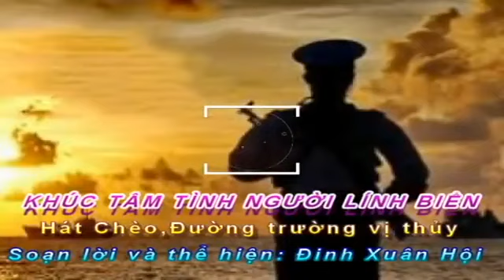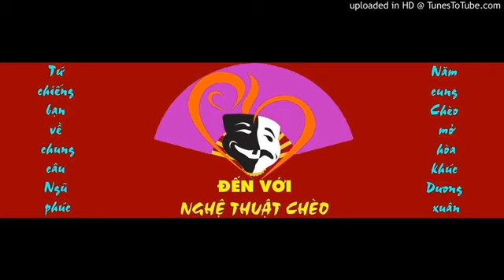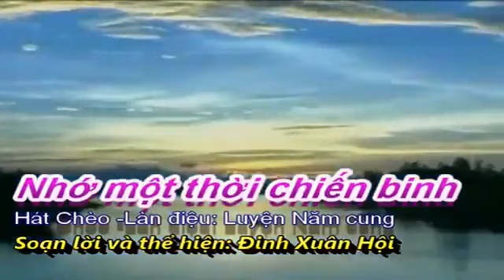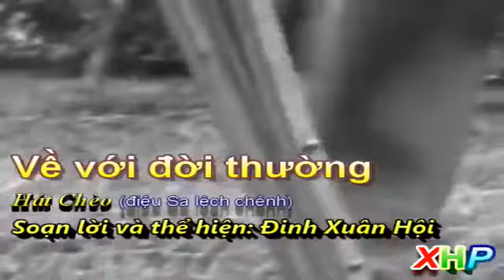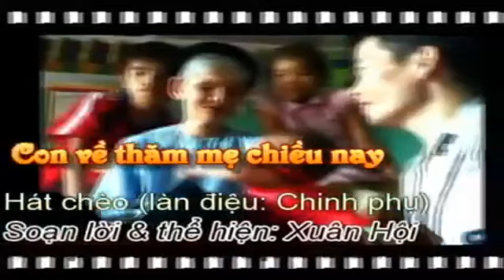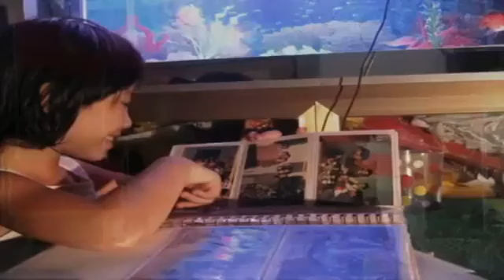Hát Chèo CUỐI TUẦN Cực Hay | Những Bài Hát Chèo Quê Hương Chọn Lọc Nghe Cực Êm Tai